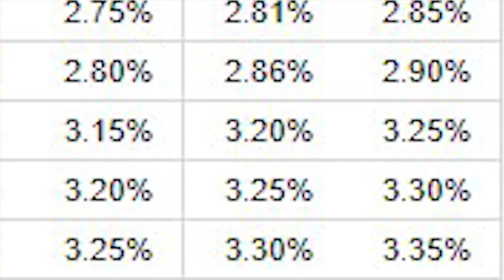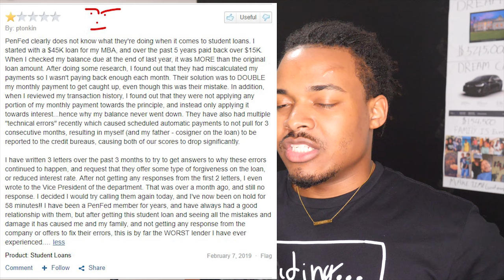is Pentagon Federal Credit Union a scam | PenFed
What if I told you-you can buy a car and pay less than 2% a year in interest by using the Pentagon Federal credit union. That means if you buy this Tesla for 150k you’ll only pay 190 bucks in interest every month. That’s less than I spend on bagels in the morning. And ontop of that 99.99% of my subscriber think this is the credit union in the history of credit unions. Disclosure I really don’t spend money on a Bagels, that’s  a lie lol

1. Requirements?
- Government employees military or $5 deposit from anyone.
2. Do you guys do Hard credit checks for opening an account:
- Yes the first time but then we use the same pull for 3 months, after that if your applying for something else then we will do another pull.
3. Depositing cash
- No limits at a branch but if at an atm only the first 200 bucks will be available. Prevents fraud.
4. Limits
5. How many ATMs:
- 68,000
- Yes but it will take 2-6 days to post on the account.
7. How many branches
- over 30 branches
8. Savings: regular savings (.05 less than checking and high end 1.95% est.)
- Not good go with Marcus or any of the better competition offering above 2.25%
9. Money market account
- Not that great, lower than the premium savings
10. Fees:
- no fees with 500 bucks or more or direct deposit
11. Checking:
- .50 on 20k minimum – 50max
12. Credit Cards:
- aprs 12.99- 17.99 ( Navy has some cards with 8.99%) I did like the cash back 2% no limit 😊
13. is the cash back immediately redeemable?
- no at the end of the statement cycle
14. Balance transfer: navy doesn’t have any
- Still has fees but very low, with 3% transaction fee or 4.99% apr
15. Car Buying (1.49%)
- Its true but please don’t go buying a car you can’t afford it’s a liability. Oh and its only for 36months.
16. Certificates CD
- Below average when comparing to Navy %3.25 7 years and this ones 2.35% est.
17. Personal loan rates: 6.49%
- No origination fees, very cool. Up to 20k on a personal loan
18. Student loans: 3.87 all the way to as low 3.105 that’s is super low
- Be careful when paying down, and make sure you’re paying principle
19. Members discounts for tires changes even car bread downs or buying a car
- Financial literacy for young adults
- (these are offer and partnership we see a lot of companies using this tactic)

1. What is so good about the Pentagon Federal Credit Union?

2. Why you should or shouldn’t sign up?

3. How to take advantage of it?

*Pro Tip*
        Information is key

Social Media~